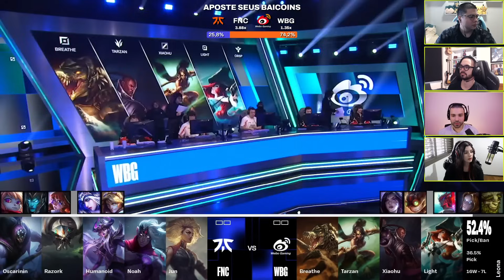Fnatic x WBG | Jogo 1 - MD3 | Fase Suíça - Dia 8 | Worlds 2024 | Ilha das Lendas